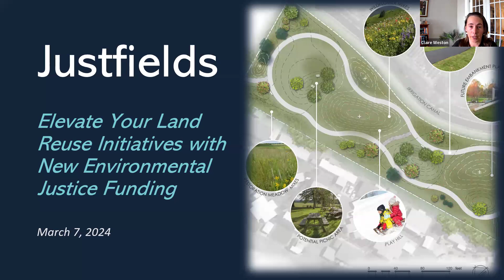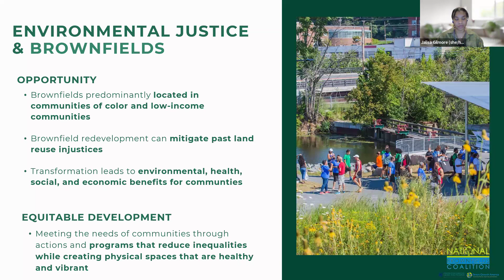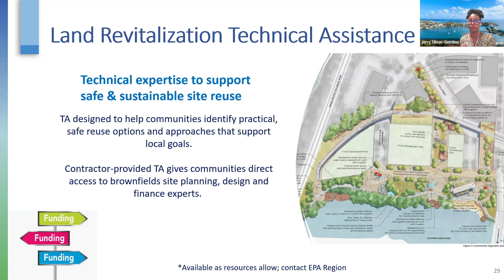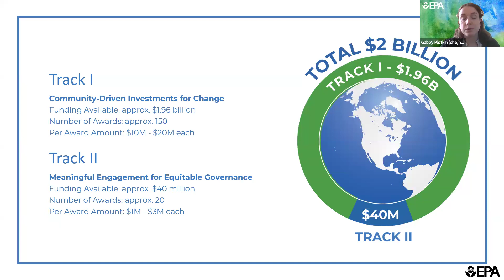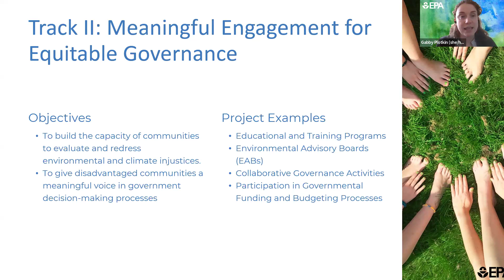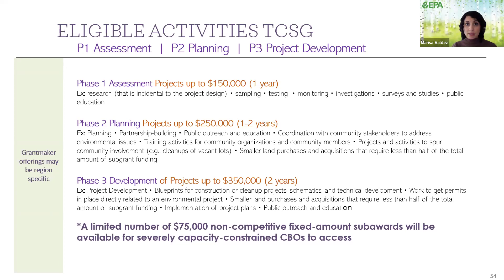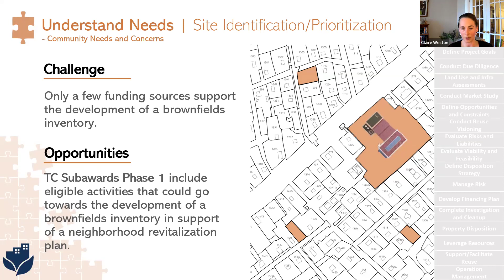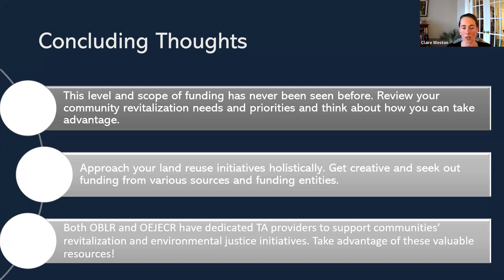Justfields: Elevate your Land Reuse Initiatives with New Environmental Justice Funding 3.7.2024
EPA’s Environmental and Climate Justice (ECJ) Program, created under the Inflation Reduction Act, will infuse a historic $3B investment into communities facing environmental justice concerns. The funding will help underserved and overburdened communities take action and implement initiatives that support the health, wellbeing, and resilience of their neighborhoods.  Each of the new funding opportunities includes eligible activities that support land reuse and brownfields redevelopment.

Watch this recording to listen in on the important conversation of how the presenters articulated the intersections between brownfields funding and ECJ funding. Attendees learned how to effectively leverage ECJ funding to support their communities’ revitalization initiatives and mitigate past environmental injustices. Speakers from EPA’s Office of Brownfields and Land Revitalization (OBLR) and the Office of Environmental Justice and External Civil Rights (OEJECR) have:

- Outlined available and upcoming ECJ funding including the Community Change Grants and Thriving Communities EJ Subgrants;
- Spotlighted eligible activities that are particularly relevant to land reuse;
- Identified CERCLA 104(k) and 128(a) limitations that can potentially be addressed with ECJ funding;
- And considered financial layering opportunities that maximize the potential of redevelopment initiatives and support project momentum.